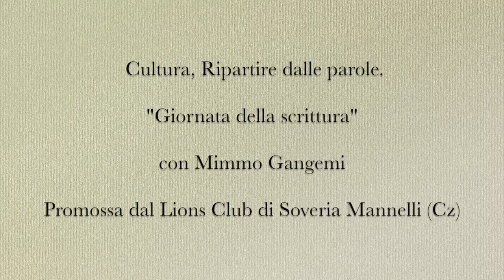"Ripartire dalle parole". Intervista al Prof Mario Caligiuri (Università della Calabria)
"Cultura, Ripartire dalle parole" giornata della scrittura con lo scrittore Mimmo Gangemi, promosso dal Lions Club di Soveria Mannelli (CZ), nell'ambito del programma di "Cittadinanza Attiva".
Decollatura (CZ), 20 aprile 2017, sala convegni del Liceo Scientifico "Luigi Costanzo".

Intervista al Prof. Mario Caligiuri, Presidente del Lions Club di Soveria Mannelli e professore all'Università della Calabria.